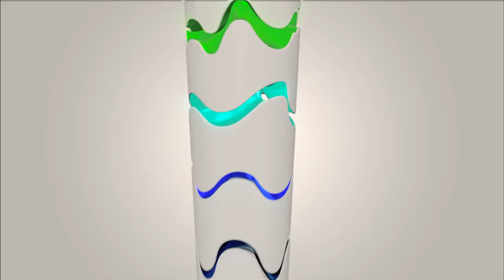Atletas brasileiros conquistaram o histórico primeiro lugar no Parapan do Canadá 2015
NBR NOTÍCIAS - 31.12.15: Os atletas brasileiros fizeram bonito no exterior em 2015. Nos Jogos Pan-Americanos do Canadá, o Brasil conquistou 141 medalhas, e o histórico primeiro lugar no Parapan.  Além disso, o país sediou os primeiros Jogos Mundiais dos Povos Indígenas e está na reta final da preparação para as Olimpíadas Rio 2016.